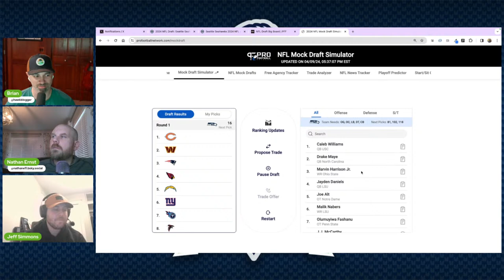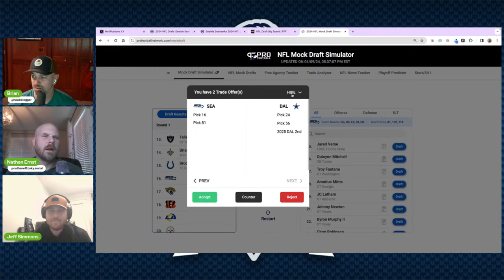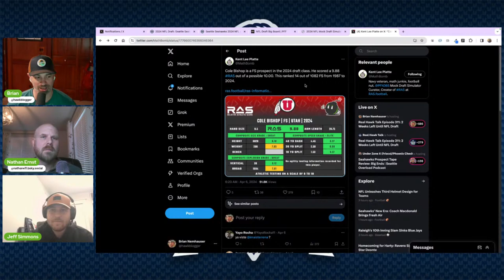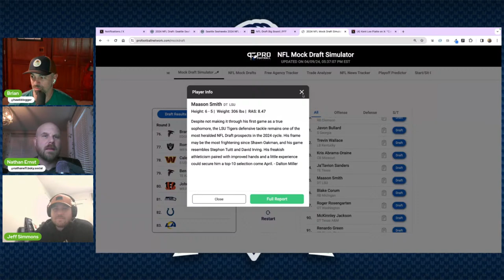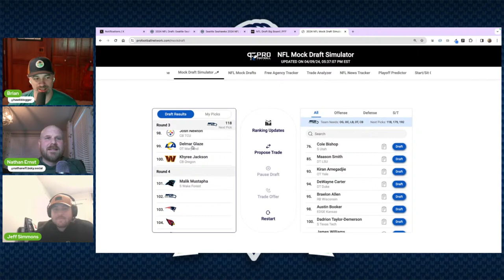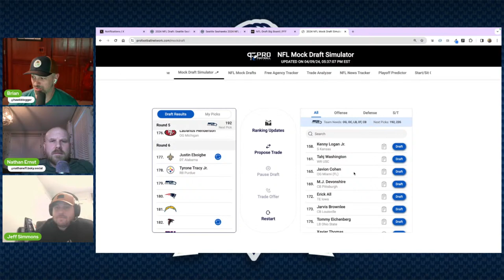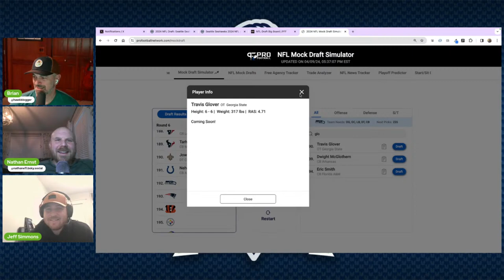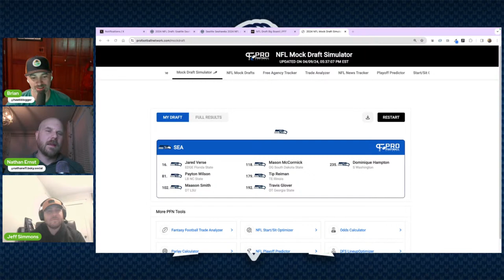Real Hawk Talk Episode 311: 2 Weeks Left Until NFL Draft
Draft season is here folks! It's getting real. We are officially 15 days away from night one, and the crew convenes to talk about how they are feeling, what they think the Seahawks will do, answer patron questions, and more!